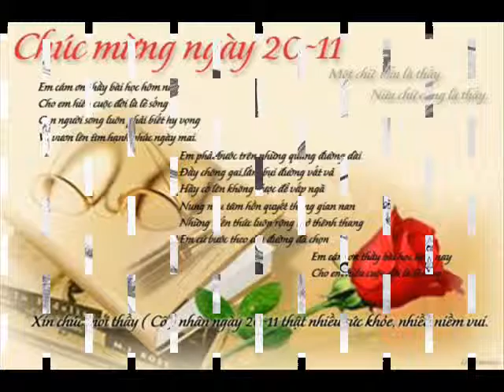Happy Wednesday 34